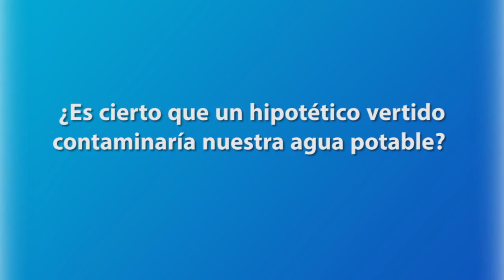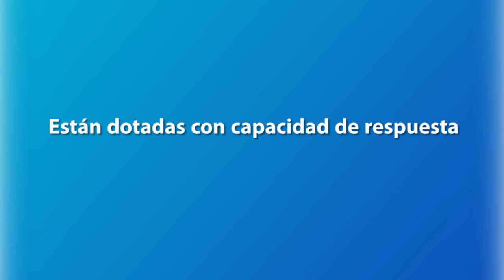Petróleo en Canarias: ¿Nos dejan sin agua potable?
Visitamos la Estación Desaladora de agua de mar "Las Palmas III" para informarnos de las medidas de seguridad ante un hipotético vertido.

y da tu opinión!

¡Gracias!